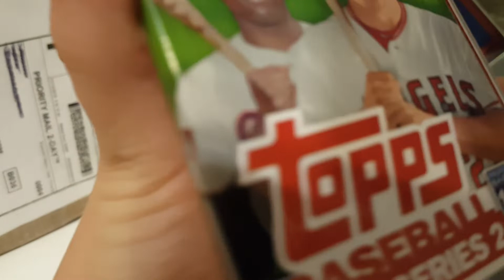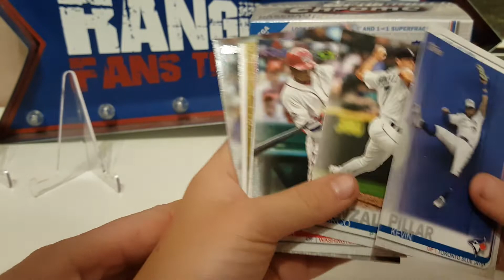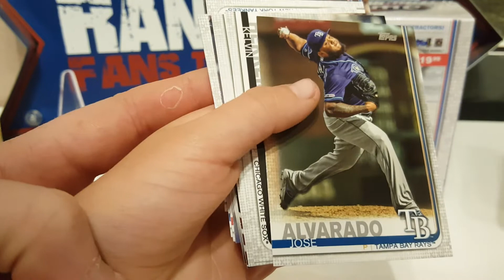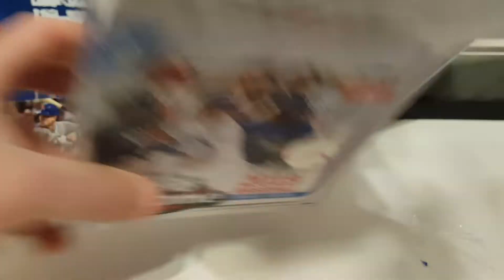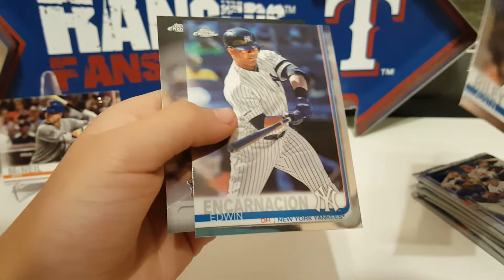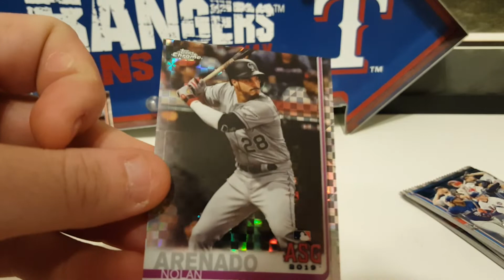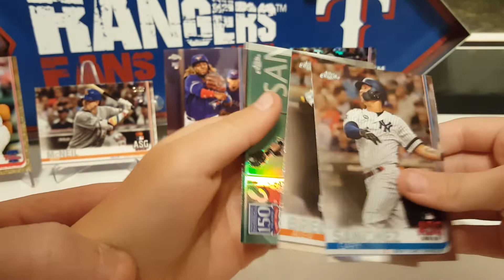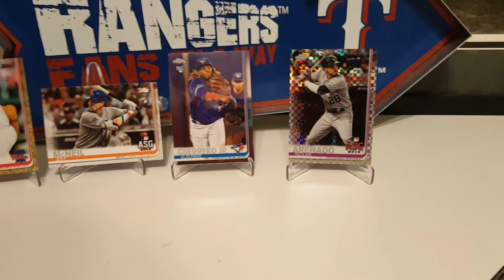We won a giveaway!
Jason C sent us our prize for the closest bin on his purchase.